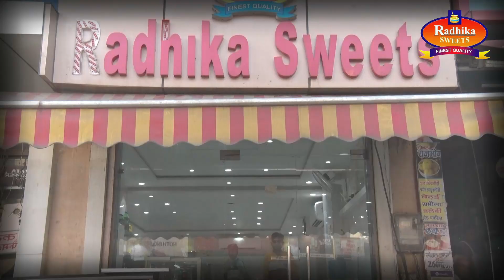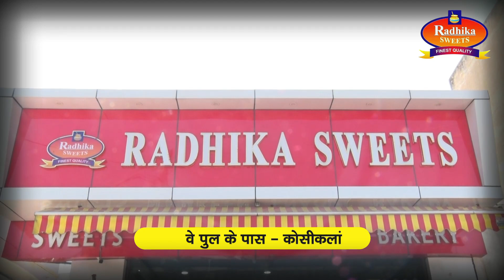कारखाना मालिक एवं उसके कारीगरों पर लगा बुजुर्ग दंपत्ति पर तलवार से हमला करने का लगा आरोप